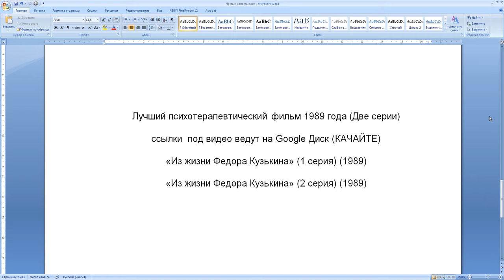Из жизни Федора Кузькина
Лучший психотерапевтический фильм 1989 года (Две серии)
ссылки  под видео ведут на Google Диск (КАЧАЙТЕ)